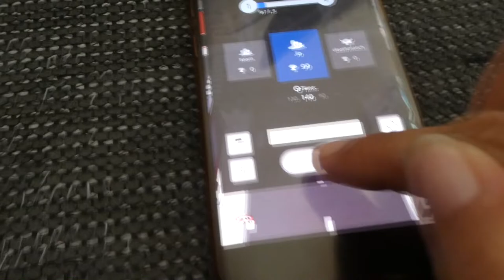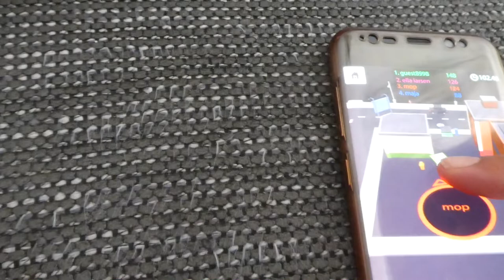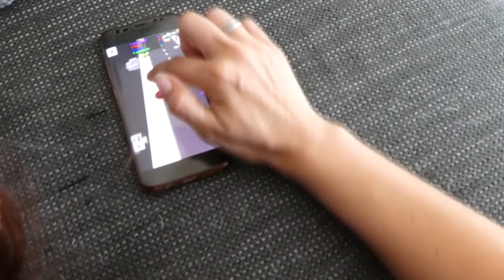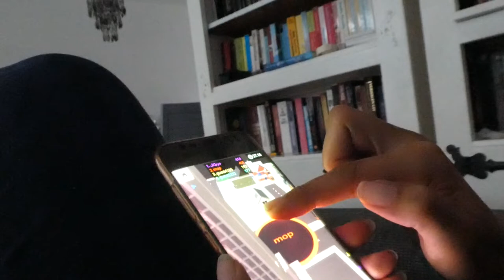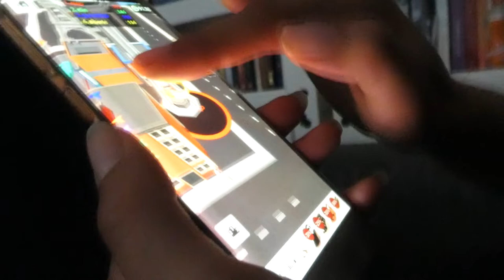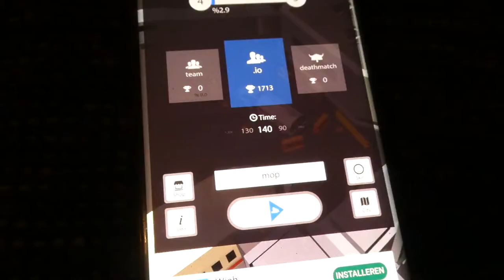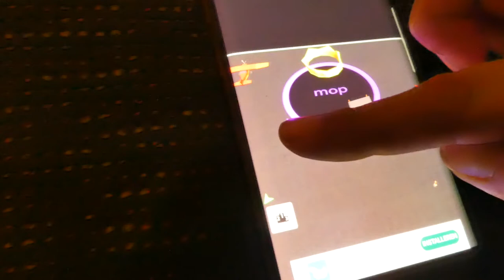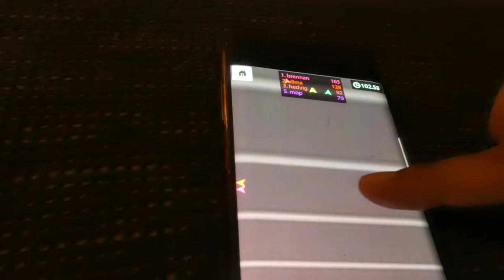VERSLAAFD AAN EEN SPELLETJE - VLOG 179 👠 MAMMA OP HAKKEN